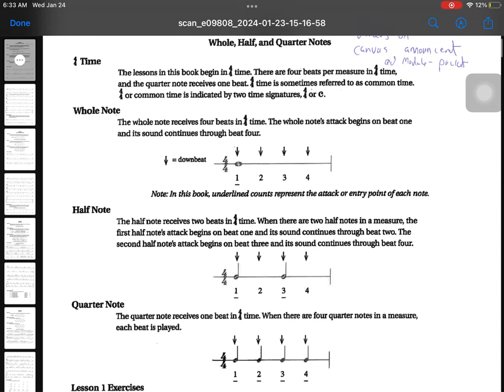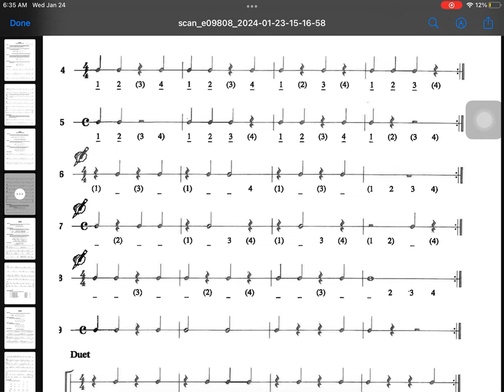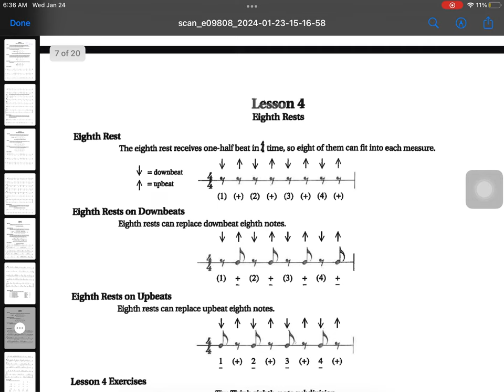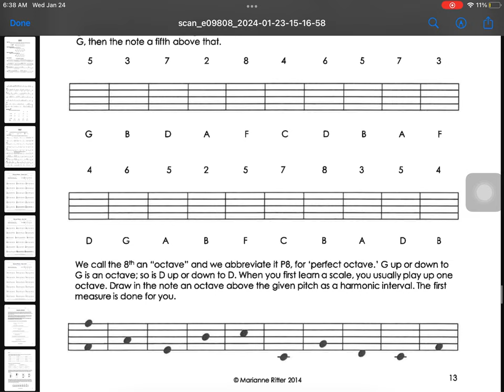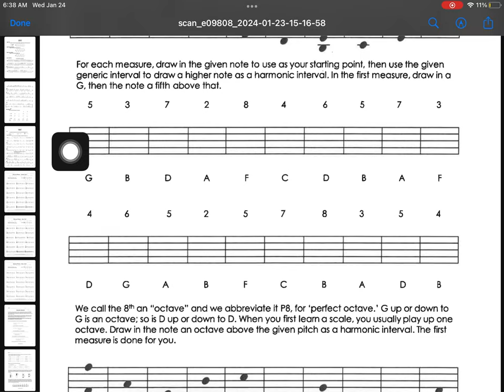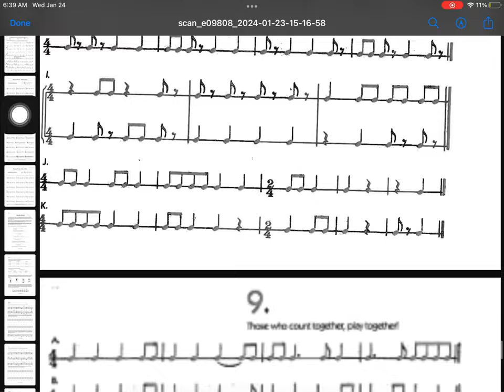Rhythm Packet Instructions